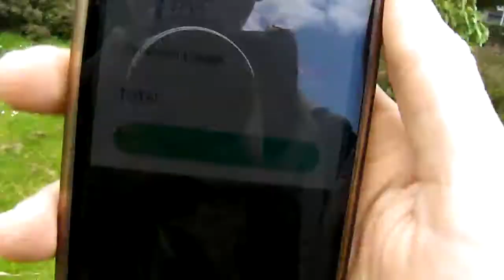CHEESETOASTED BESTAAT 2 JAAR!